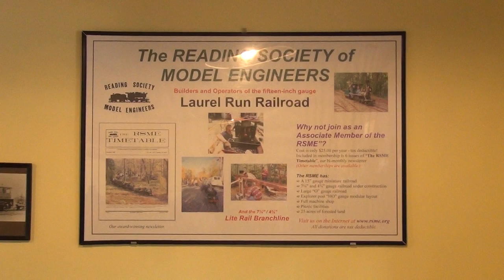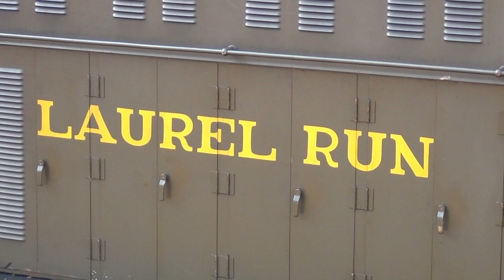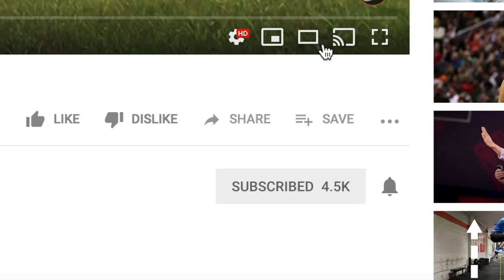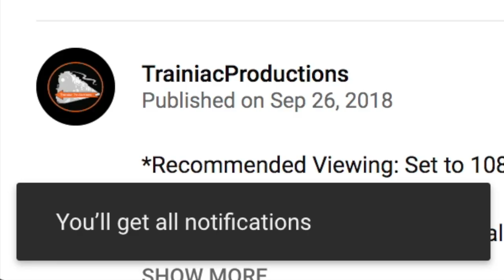15" Gauge Laurel Run Railroad - "Frosty Run"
Come along for a ride on the 15" Gauge "Laurel Run Railroad," just outside of Reading, Pennsylvania. The railroad is owned and operated by the Reading Society of Model Engineers (RSME).

or use the contact form on the Trainiac Productions website.